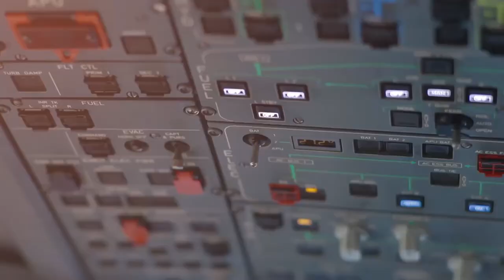Entrevista: Carlos Belda, Director en Air Europa